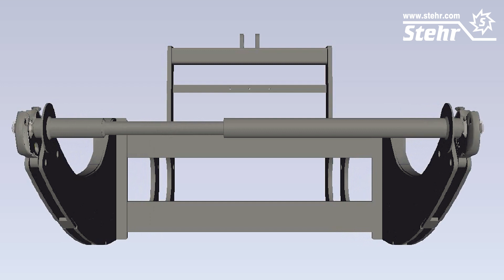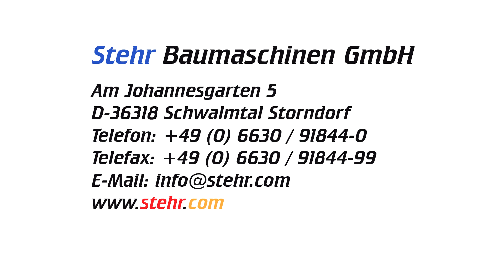Stehr Universal Träger für Bagger